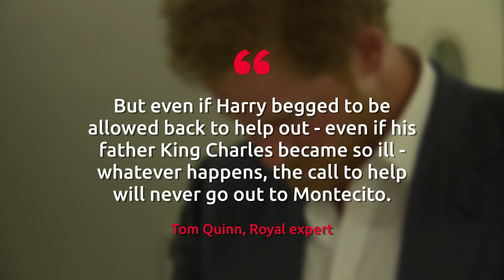Prince Harry's 'final goodbye' to UK and Royal life after 'last straw with the family'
Prince Harry has made a significant move in distancing himself from his royal roots, indicating that his family ties are no longer a priority. The Duke of Sussex has officially changed his residential status from the UK to the US in documents related to his sustainable travel project, Travalyst.

When Travalyst was launched four years ago, Harry's residence was listed as the UK on Companies House. However, recent filings now state his "new country/state usually resident" as the US.

Relationship expert Louella Alderson believes this change signifies a shift in Harry's priorities.